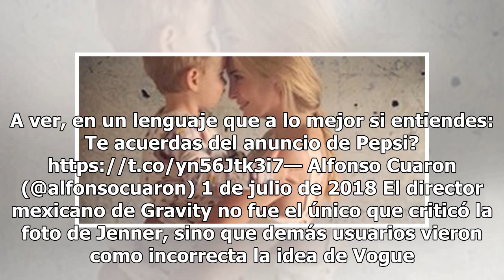Kendall Jenner causa polémica en elección de México por esta foto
El tiempo por Tutiempo.net El tiempo por Tutiempo.net Kendall Jenner fue objeto de polémica luego de que revista de moda usó una foto de ella para invitar a votar en las elecciones en México este 1 de julio. Por: Redacción DOMINGO 01 DE JULIO DE 2018 16:57 La revista Vogue México causó polémica al p...